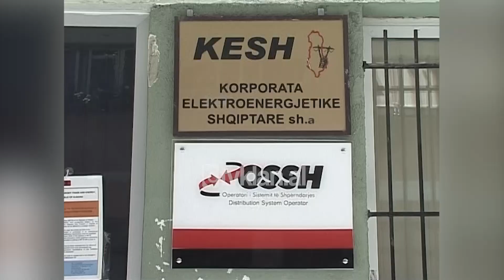Ndërprerja e energjisë elektrike nga remontet do vazhdojë edhe gjatë verës - (30 Qershor 2008)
Ndërprerjet e energjisë elektrike do të ndjehen edhe këtë verë. Megjithëse Korporata Elektroenergjetike ka të siguruar sasinë e nevojshme për furnizimin e konsumatorëve. Shkak janë remontet në nënstacionet elektrike.

Drejtori i Operatorit të Sistemit të Shpërndarjes Sahit Dollapi tha, se remontet do të vazhdojnë të kryhen deri në fund të shtatorit.

Sahit Dollapi: “Operatori i Sistemit të Shpërndarjes ka pasur e energjinë e nevojshme për shpërndarjen 24 orë dhe plotësimin 24 orë me energji elektrike të nevojave të konsumatorëve. Ndërprerjet vijnë për efekt të remonteve, të cilat janë të detyrueshme dhe janë të planifikuara që në fillim të vitit. Janë remonte të cilat kryhen në drejtoritë e tensionit të lartë, që kanë të bëjnë me remontet në nënstacione  me mirëmbajtjen dhe fuqizimin e nënstacioneve.”

Sipas drejtorit të OSSH-së, përjashtim të zonave turistike ku remontet kanë përfunduar në pranverë, pjesa tjetër e vendit do të vazhdojë të ndjejë mungesën e energjisë, gjatë ndërprerjeve disa orëshe./tvklan.al